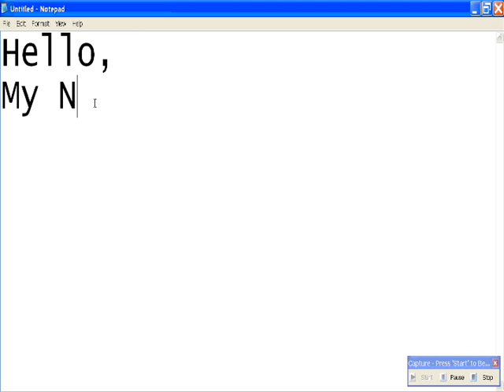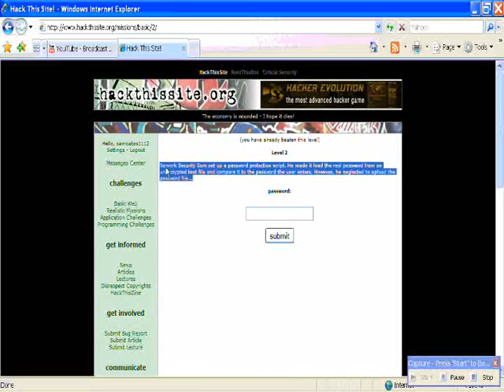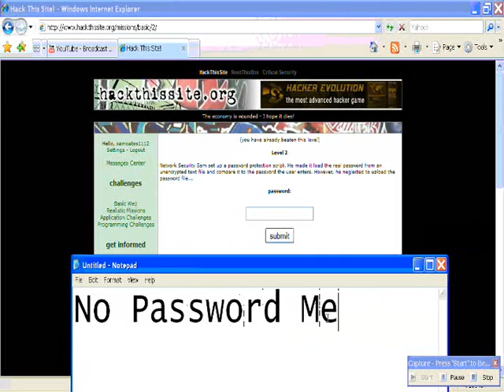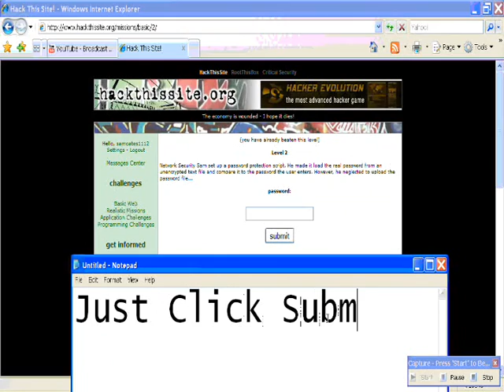HackThisSite.Org Basic Mission Level Two